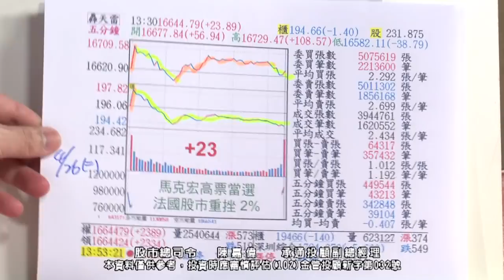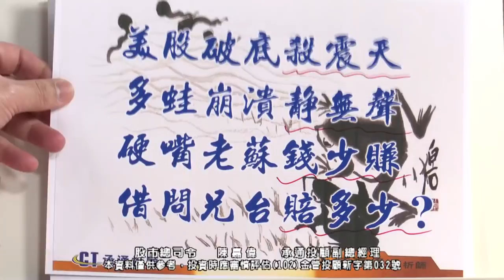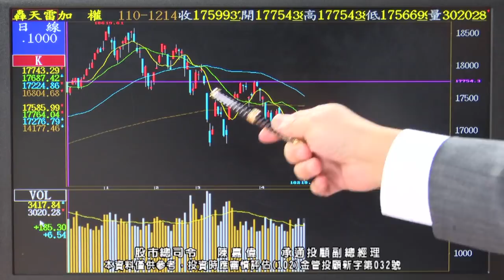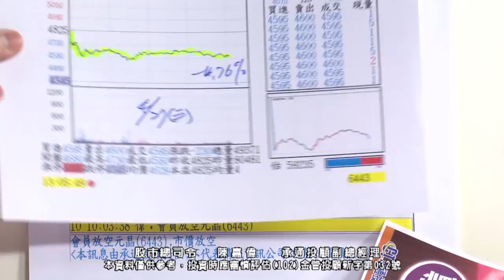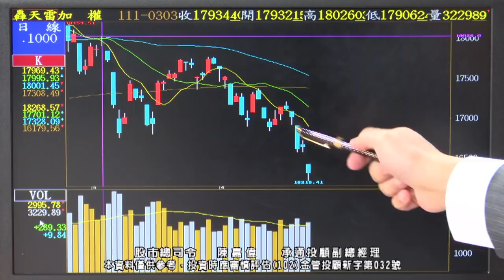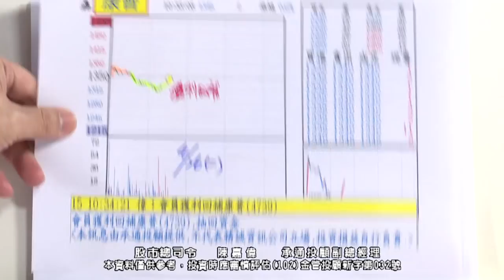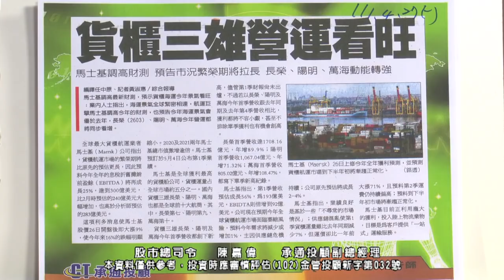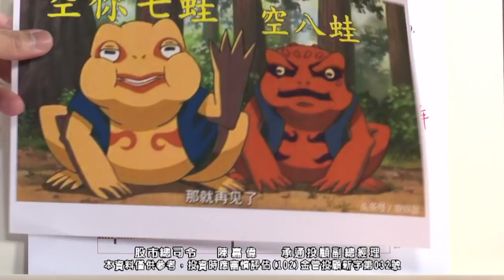20220427 1800 陳嘉偉 股市總司令 Part1